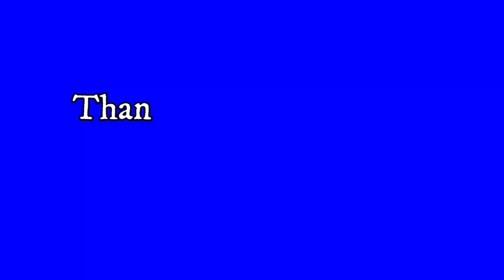TOP [8] YOON EUN HYE KOREAN DRAMA YOU MUST WATCH ll K FANATIC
TOP [8] YOON EUN HYE KOREAN DRAMA YOU MUST WATCH